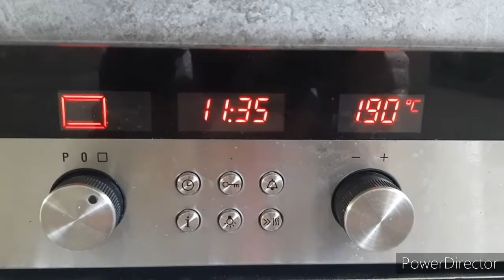gâteau pour le petit-déjeuner (avoine et🍌🍌🍌)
Salut bienvenue sur cette vidéo où je te fait découvrir ou pas une recette de petit gâteau pour ton petit-déjeuner.

Je m'appelle Alycia et j'ai 14ans.
j'ai découvert la cuisine il y a 4ans et depuis j'ai lancé cette petite chaine yt qui j'éspère te feras découvrir plein de recette sympathique.
j'aimerais devenir chef de cuisine.

ingrédients:

- 300g de flocons d'avoine
- 100g de pépites de chocolat
- 1 c.c de sel
- 4 à 5 bananes
- 2 c.s de miel
- 375g d'eau
- 30g d'eau
- 1c.s de vanille

A bientôt 😃😃😃